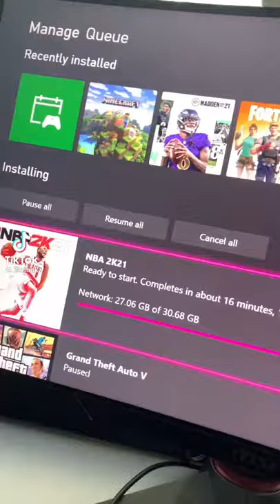2k added yeezy's in to the game